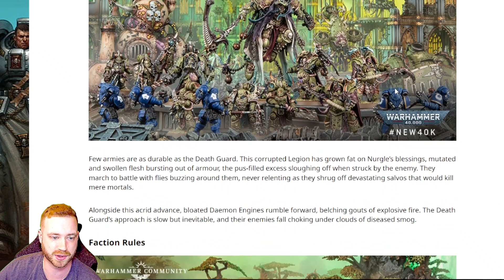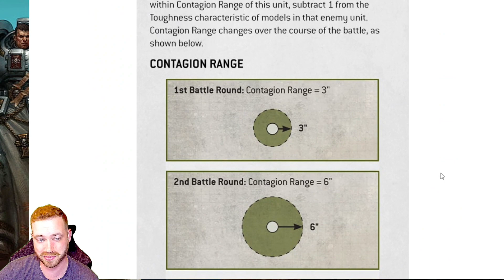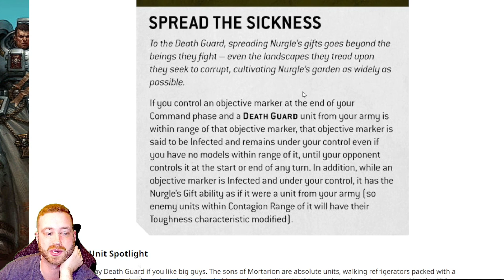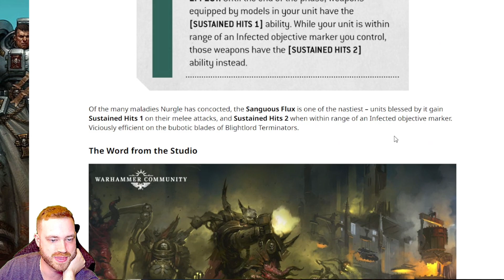Mortarion is back! Death Guard is starting to come together | Warhammer 40k 10th Edition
3D6 Wargaming Dirtbag Objective Markers!

Thank you to the Dirtbag Nation Patreons:
Trenton Meridith - GRAND MASTER
Eric Jentzsch- GRAND MASTER
Chris Wesemael- Competitive
Andrew Klejeski- Competitive
Dominik - Competitive
Martin Lawing - Competitive
Matt T - Competitive
Charles Pickert - Competitive
Archeon - Competitive
Brandon Empey - Competative
Sean Colburn - Competitive
Crest - Justicar
Greg Gonzalez- Justicar
Mark Campbell- Justicar
Mike Griffith - Justicar
Nexus9898 - Justicar
o Gunthe - Justicar
Shannon - Justicar
WintherKlinge - Justicar
Brian Shyne - Justicar
Cyne
Hex
James
Darren Peloso
Jacob Wells
Andreas Kjell
Sam Ferguson
Jonny Thor
William Stalvey
Hugh McCluskey
Felix Hildebrand
Tom Purvenas
Craig Close
Featherstone
liam courtney
steve beckett